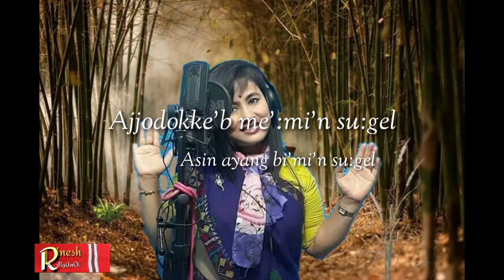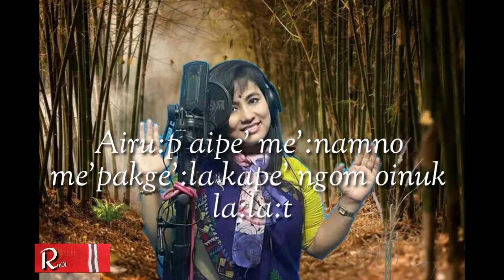TORULOTA KUTUM Old song Ane ongode' pisaring ongode dopoya:nge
Not Any Harmful Content in this Video.
It's Just For Fun and Comedy Video Only.

Mising song
Mising Album
Romantic video
Mising singer songs
New video
Romantic. since
Mising old song
mising old video
new o
ld mising video

Instagram Torulota kutum mising old song